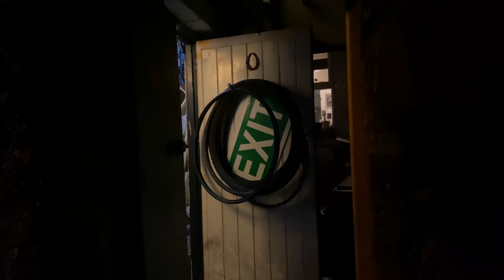Dáithí Shanahan // Overripe Banana [Live from Brown Town Bikes]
Live performance of Overripe Banana from Brown Towns bike shed.
Dublin, 2019

Direction - Seán O' Sullivan
Camera - Peter Manifold & Seán O' Sullivan
Sound Recording - Liam Ciallis
Sound Mixing - Dáithí Shanahan